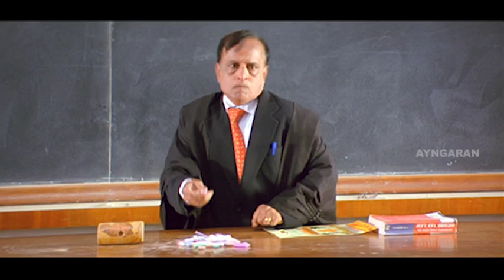இதெல்லாமா gift-ஆ குடுப்பாங்க? | Suriyan Satta Kalloori Tamil Movie | Kajini | Mithra Kurian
Suriyan Satta Kalloori Tamil Movie Scenes :

Pavan gifts Radha Ravi a condom packet for teacher's day which makes hero Suriyan furious. Pavan and Suriyan fight it out inside the college campus.

Directed by R. Pavan
Produced by Sivasakthi Pandian
Written by R. Pavan (dialogues)
Screenplay by R. Pavan
Story by Sivasakthi Pandian
Starring
Kajni
Mithra Kurian
Edited by S. Surajkavee